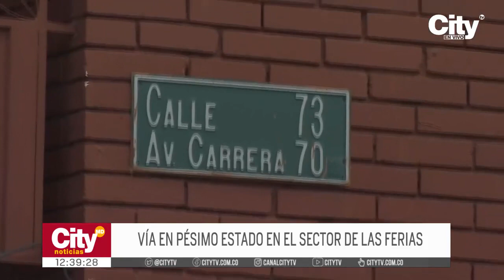Denuncian pésimo estado vial en el sector de Las Ferias en Engativá | CityTv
La vía ubicada sobre la zona de mercado de Las Ferias en la calle 73 con avenida carrera 70, sector de la localidad de Engativá se encuentra en pésimo estado, con huecos y cráteres. Los comerciantes y vecinos solicitan una intervención urgente, aseguran que toda la vida ha estado en terribles condiciones. El IDU investiga si la vía pertenece a la entidad.